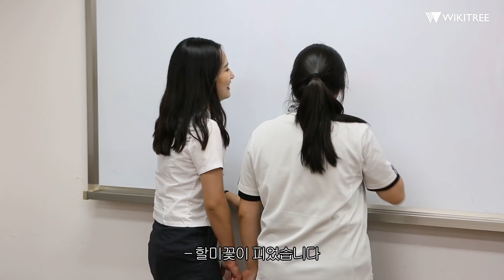[딩뷰3] 일반 중딩고딩 영상이 100만뷰 찍으면 일어나는 일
딩뷰 출연 전과 후로 나뉜 ☆16년 인생☆

"이거 언니 맞됴?" 죠스떡볶이에서 초딩들이랑 사진 찍어준 썰
급식실에서 '딩뷰 걔'로 통하는 썰까지.

딩뷰 시즌 1·2 출연자들이 전하는 '딩뷰'에 꼭 출연해야 하는 이유!